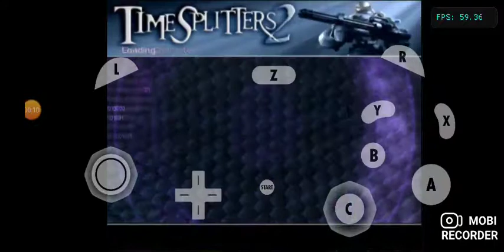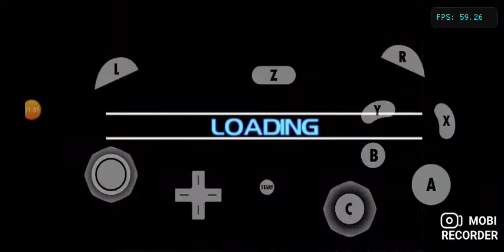Timesplitters 2 Challenge Hit me Baby One Morgue Time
We didn't like to kill undead people in the abandoned Hospital, but we have no choice!